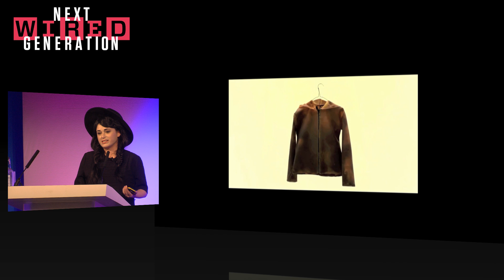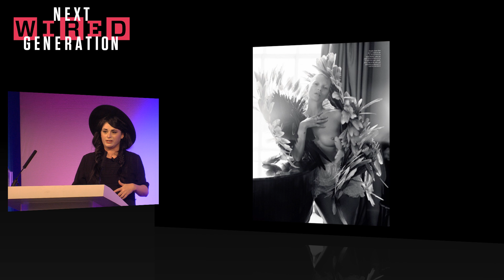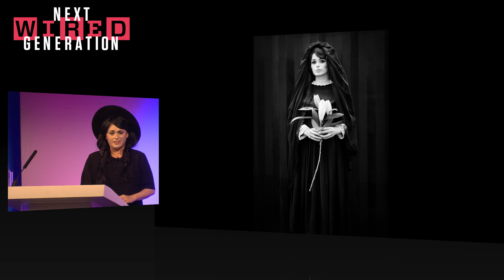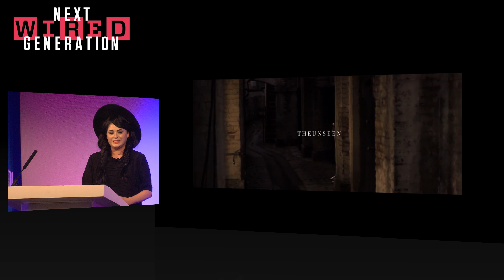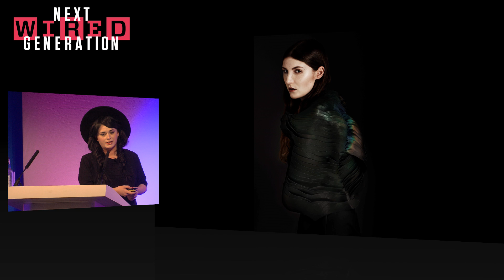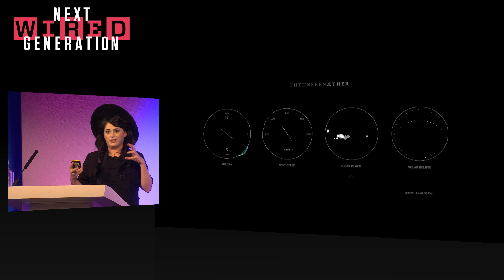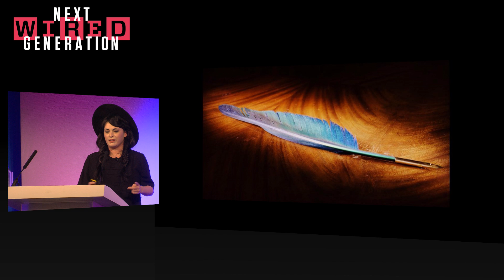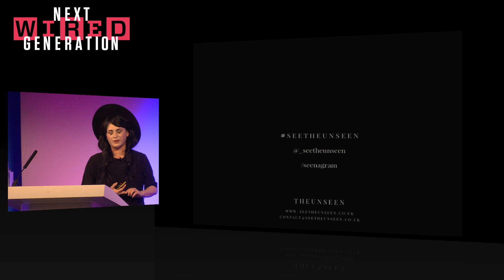Lauren Bowker: How the Unseen uses Chemistry to Create Reactive Fashion | WIRED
When Lauren Bowker was studying textiles in Manchester, she fell badly ill. When she got out of the hospital, she told the audience at WIRED 2015 Next Generation, she realised that she was done with catwalks, and that she "wanted to create something with more meaning." That's when she started studying chemistry.

WIRED 2015: Next Generation is our annual event dedicated to inspiring young minds, where innovators aged 12 to 18 years old gather at London’s Tobacco Dock for talks, hands-on workshops and Q&As. For more from the event head to our WIRED NexGen Hub.